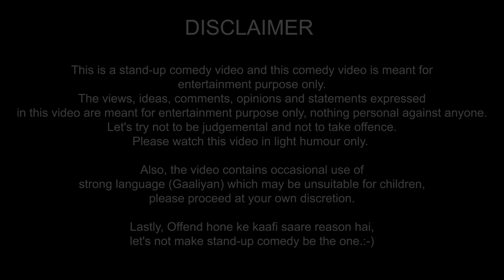Scary Relationship | Stand-Up Comedy by Appurv Gupta Aka GuptaJi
Hi Everyone, As I have said that every Tuesday you will see some new content from my side so here is the part 2 of the Long Distance Relationship Crowd work video where every member in crowd work are or were most related to long distance relationship.

This is crowd work comedy video which I did few months back. It was a chit chat with audience members and how everyone related to Long Distance Relationship. The interaction with those who likes chatting with me. I hope you will also like this conversation.

I am not doing many live shows but last 2 shows of Kaafi Wild Hai are happening so

12th March Udaipur
13th March Dwarka

You are watching Long Distance Relationship | Appurv Gupta aka GuptaJi | Stand Up Comedy | Crowd Work
Venue : The Habitat
Subtitle : Karan Sharma
Written and Performed by: Crowd work hai, ismien kya hi likhna matlab :)
Ending Music - Kaafi Wild Hai Music

Enjoy the song and let me know how's it ?

Acha laga na? Want to listen again ? Below you can play the song with all major streaming platform.

Written and Conceptualized by Appurv Gupta
Music composed and produced by Jay Rajesh Arya
Audio Mixed & Mastered at JRA STUDIO MUMBAI.

Yahan tak padh ke agar aapne like,follow kia toh tahe dil se shukriya :)

Appurv Gupta-GuptaJi
Indian Stand Up Comedian